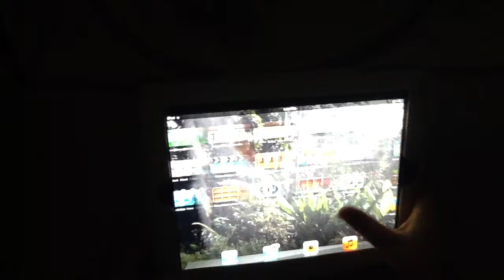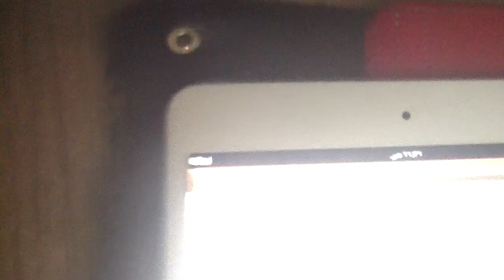ibrahim first new house minecraft